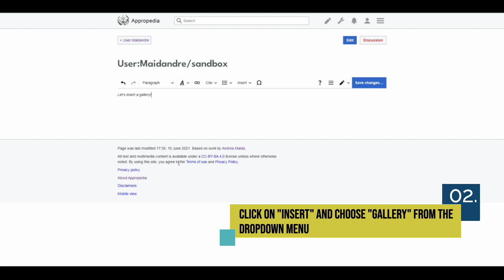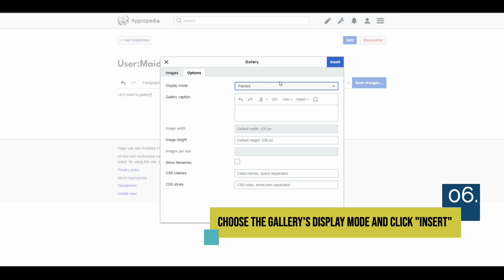How to Insert a Gallery Visual Edit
This is a tutorial on how to insert a gallery in Appropedia.